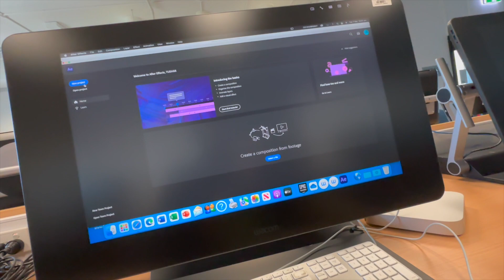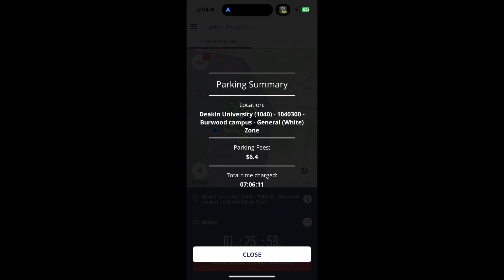FIRST DAY AT UNIVERSITY IN AUSTRALIA 2023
In this video, I shared my first day at Deakin University.